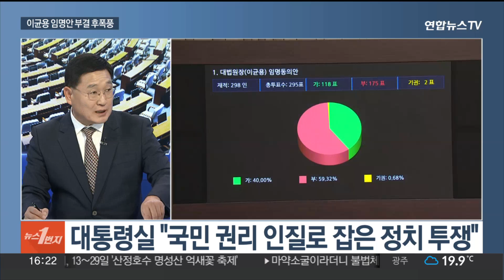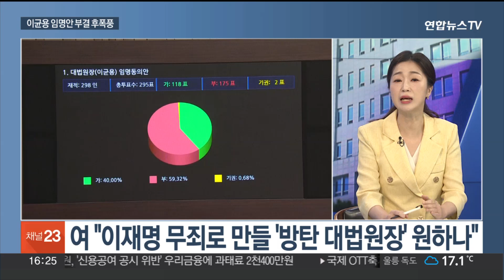[뉴스1번지] 신원식 국방·유인촌 문체 임명…이균용 임명안 부결 / 연합뉴스TV (YonhapnewsTV)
[뉴스1번지] 신원식 국방·유인촌 문체 임명…이균용 임명안 부결
[출연: 김장수 전 여의도연구원 상근부원장·장현주 민주당 법률위 부위원장]

윤석열 대통령이 신원식 국방부 장관과 유인촌 문화체육관광부 장관을 임명했습니다.

역대 두 번째로 대법원장 인준이 부결되면서 여야 갈등이 더욱 격화하고 있습니다.

두 분과 정치권 소식 짚어보겠습니다.

김장수 전 여의도연구원 상근부원장, 장현주 민주당 법률위 부위원장 관련 내용 짚어보겠습니다.

어서 오세요.

[질문 1] 윤 대통령이 신원식 국방부 장관 후보자에 대한 임명을 재가하면서, 신 장관은 현 정부 들어 여야 합의 없이 임명된 18번째 장관급 인사가 됐습니다. 윤 대통령이 이례적으로 휴일에 임명을 강행한 배경을 뭐라고 보십니까?

[질문 2] 윤 대통령은 유인촌 문체부 장관 후보자에 대한 임명도 재가했습니다. 인사청문 보고서엔 여야 합의로 적격 의견과 부적격 의견이 함께 담겼었는데요. 앞으로 윤석열 정부의 언론방송 개혁이 더 속도를 낼 것으로 보십니까?

[질문 3] 김행 여가부 장관 후보자 청문회는 여당 의원들과 김 후보자가 집단 퇴장한 뒤 돌아오지 않으면서 파행했습니다. 인사청문 보고서 채택이 불투명해 보이는데, 윤 대통령은 어떤 판단을 내릴까요?

[질문 4] 이균용 대법원장 후보자에 대한 임명동의안이 부결됐습니다. 대법원장 임명동의안이 부결된 건 35년 만이자 헌정 사상 두 번째죠. 대통령실은 정치 투쟁이란 표현까지 쓰며 강력하게 비판했는데요. 이번 결과 어떻게 보십니까?

[질문 5] 국민의힘은 "이재명 대표를 무죄로 만들어 줄 '이재명 대표 방탄 대법원장'을 원하는 것이냐"라며 반발했고, 민주당은 "사법부 수장에 걸맞는 인물을 발탁하라"고 비판했는데요. 여야의 책임 공방 한동안 계속될 것으로 보여요?

[질문 6] 임명 절차를 처음부터 다시 진행해야 해서, 최소 한 달 이상 공백이 불가피해 보입니다. 퇴임을 앞둔 대법관들의 후임 인선 절차와 신임 헌재소장 임명 과정도 순탄치 않을 것이라는 전망이 나오는데요?

[질문 7] 강서구청장 보궐선거 사전투표가 오늘 오후 6시 마무리됩니다. 선관위에 따르면 사전투표 첫날 투표율은 8.48%이고, 이틀째인 오늘 오후 3시 기준 투표율은 18.17%로 집계됐습니다. 최종 투표율은 얼마나 예상하세요?

[질문 8] 그런가하면 중진인 국민의힘 하태경 의원은 내년 총선에서 서울지역 출마를 선언했습니다. 총선을 앞두고 여당에서 자신의 지역구가 아닌 서울 지역 출마를 선언한 건 이번이 처음입니다. 여야 중진들 사이에서 이처럼 텃밭을 떠나 험지에 나서는 상황, 이후로도 이어질 것으로 보십니까?